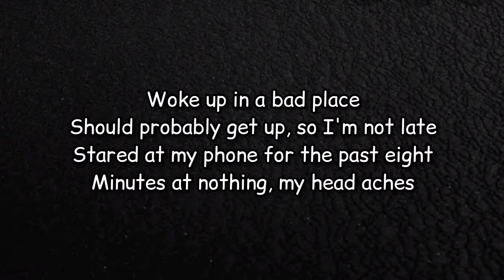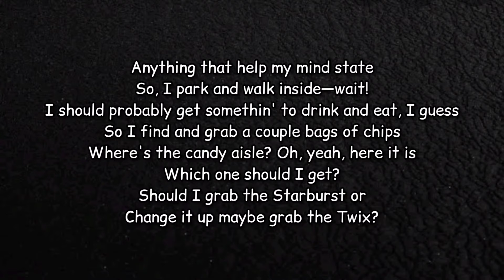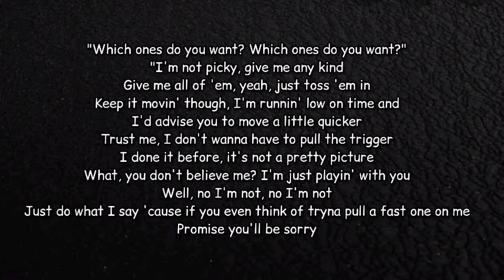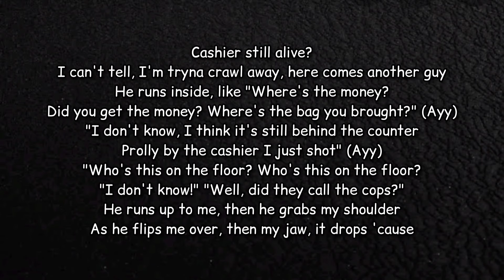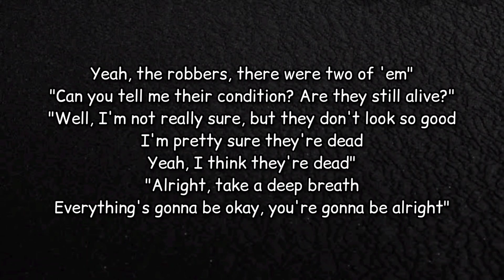NF - Story (Lyrics)